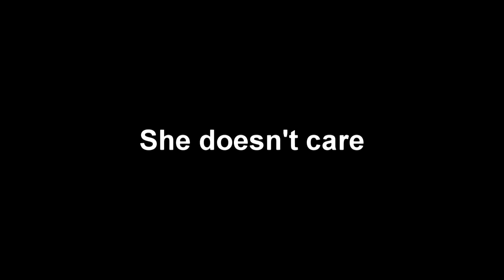The Loathsome Dung Eater! | Elden Ring Part 13 - Foreman Plays Stuff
Today mainly consists of messing with things that are waaay beyond me.

Not sure why everyone's so scared of Dung Eater when Gurranq exists, he could yeet the creepy bastard back to Demon Souls.

Elden Ring is an action role-playing game developed by FromSoftware and published by Bandai Namco Entertainment. The game was made in collaboration with fantasy novelist George R. R. Martin, who provided material for the game's setting. It was released for Microsoft Windows, PlayStation 4, PlayStation 5, Xbox One, and Xbox Series X/S on February 25, 2022.

Elden Ring received universal acclaim, and is among the highest-reviewed games of 2022. Praise was directed at its open world design and gameplay, which was considered as an improvement to the Souls formula, though it received minor criticism for its technical issues on the PC version.

Elden Ring takes place in the realm of the Lands Between, sometime after the destruction of the titular Elden Ring and the scattering of its shards, the Great Runes. Once graced by the Ring and the Erdtree which symbolizes its presence, the realm is now ruled over by the demigod offspring of Queen Marika the Eternal, each possessing a shard of the Ring that corrupts and taints them with power. As Tarnished—exiles from the Lands Between who lost the Ring's grace and are summoned back after the Shattering, players must traverse the realm to ultimately find all the Great Runes, restore the Elden Ring, and become the Elden Lord.